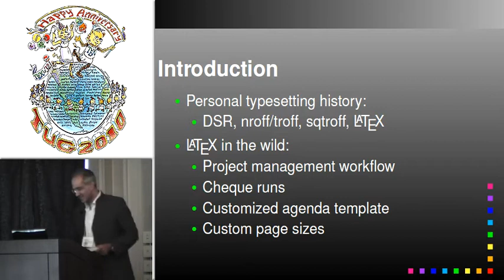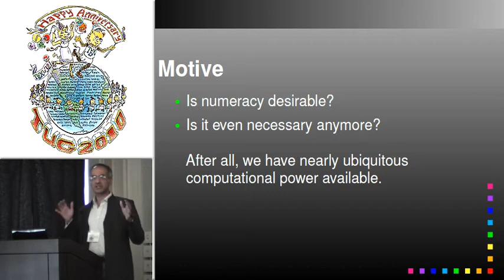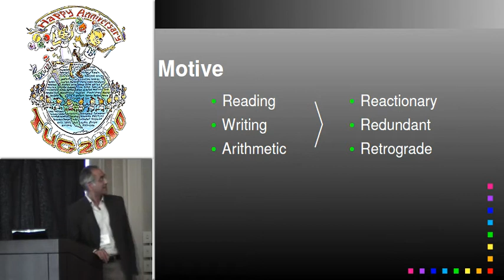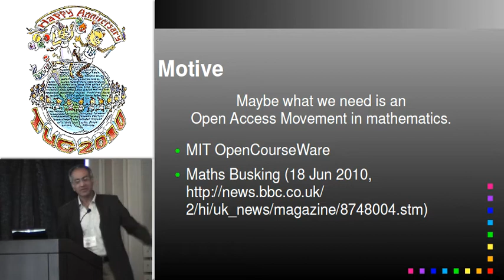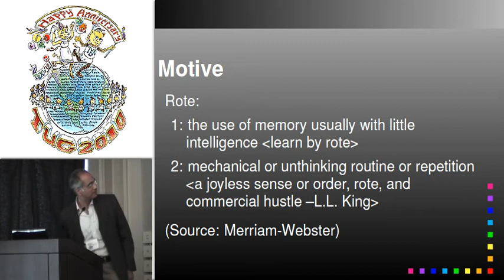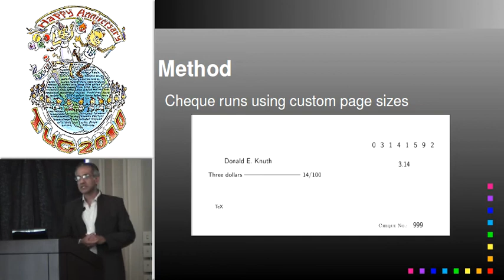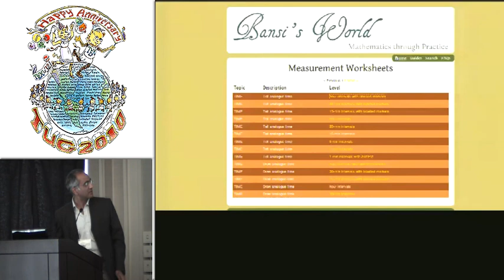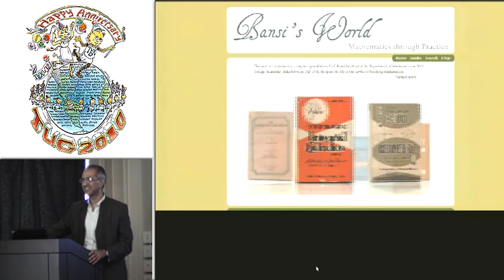Using LaTeX to generate dynamic mathematics worksheets for the Web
Pavneet Arora